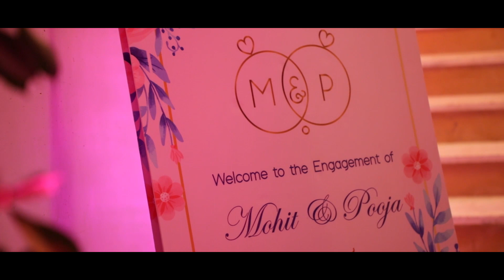Pooja & Mohit Engagement cinematic teaser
We are a team specializing in WEDDINGS | COMMERCIALS | EVENTS | FASHION Photography and Cinematography.
We are not just up to this, we are having a innovative editing team for everything you want and the best thing about us is " WE JUST DON'T WORK, WE CREATE MEMORIES".
We're based in Bhubaneswar, but available for destinations everywhere, An appreciation of Photography & honest story-line to our clients & we are so grateful you found yourself here.